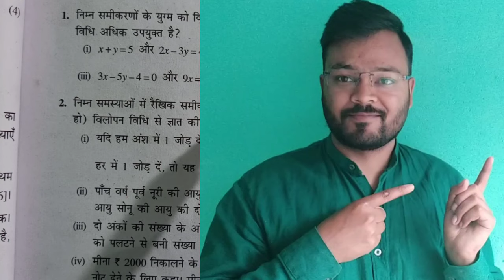Class 10 Math Chapter 3 exercise 3.4 NCERT SOLUTIONS | MATHEMATICS ANALYSIS | part 2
Solved Queries :-

class 10 maths exercise 3.4 answers
cbse class 10 exercise 3.4
ncert class 10 exercise 3.4 solution
maths solution of class 10 exercise 3.4
class 10 chapter 3rd exercise 3.4
linear equations in two variables class 10 exercise 3.4
ncert solution for class 10 exercise 3.4
ncert solutions for class 10 maths exercise 3.4
solution of exercise 3.4 for class 10
exercise 3.4 class 10 maths hindi medium.